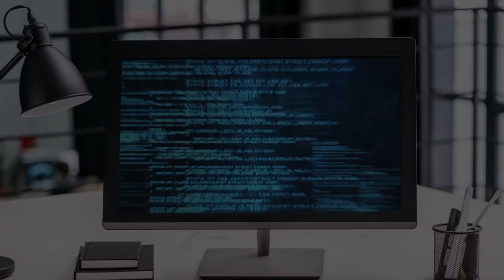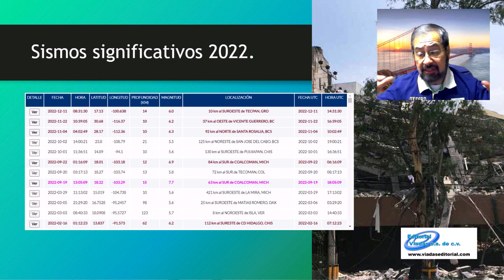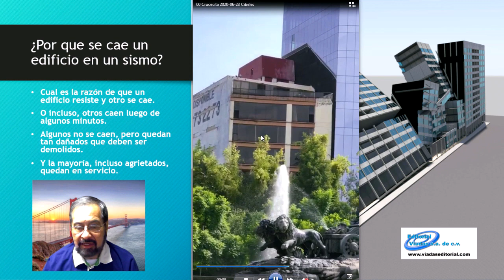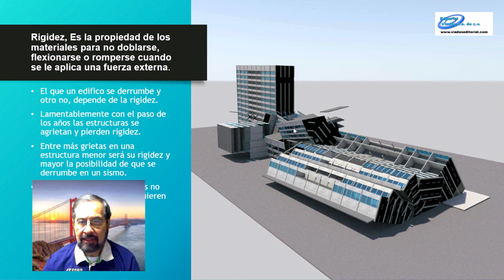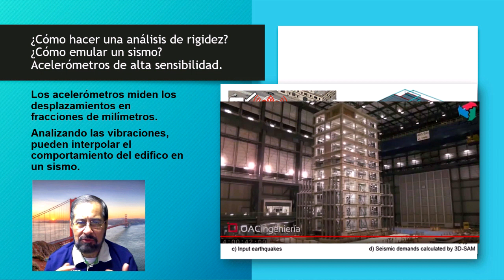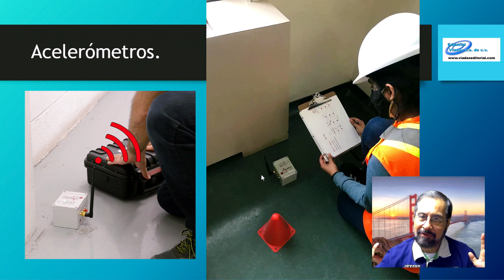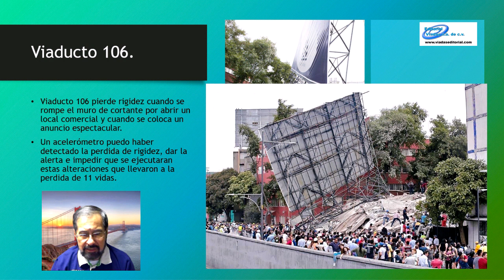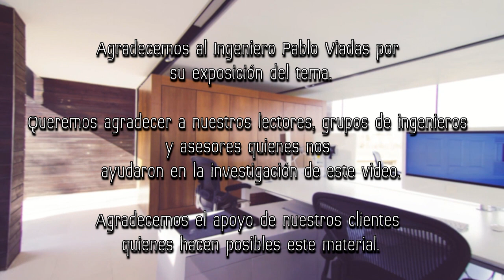Conozca la Caja que Salvara su vida en un Terremoto.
Un edifico seguro este hecho para salvar la vida de sus habitantes en el caso de una catástrofe y conjunto a los protocolos de evacuación es posible evacuar un edificio en cuestión de pocos minutos.

Sin embargo ¿qué sucede después?

Algunos edificios quedan demasiado dañados y algunos otros llegan a colapsar incluso una hora más tarde.

Desafortunadamente con el ultimo evento del terremoto en Turquía tenemos casos en los cuales los habitantes trataron de regresar por sus pertenencias y el edificio colapso.

Les presentamos una unidad cuya función es medir el daño del edificio el cual nos dará a conocer si el edifico sigue siendo seguro o si este esta en peligro de colapsarse.

Los invitamos a la Cuadragésima Cuarta Feria Internacional del Libro.
Del 23 de febrero al 6 de marzo, con eventos hasta el 5 de marzo.

Pine Street por Reed Mathis.
Next Steps por Half.Cool.